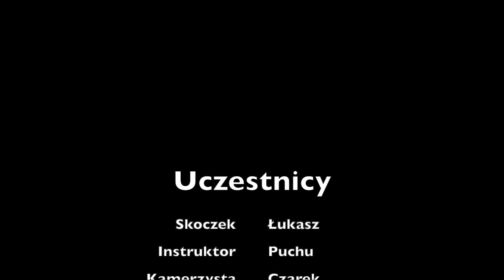Skok spadochronowy Łukasza 26.05.2023